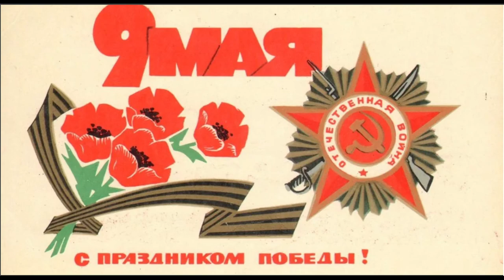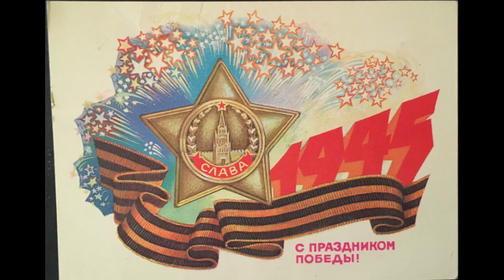Art Manij Музыкальная открытка Поздравление с Днем Победы